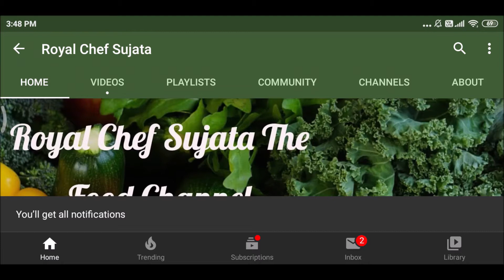सुंदर पौष्टिक बिना खवा दुधी भोपळ्याची मिठाई | Bottle Gourd Mithai Without Khoya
सुंदर पौष्टिक बिना खवा दुधी भोपळ्याची मिठाई रेसिपी विडियो इन मराठी
Bottle Gourd Mithai Without Khoya Recipe Video In Marathi

अगदी निराळी दुधी भोपळा मिठाई अशी बनवाल तर मिठाईच्या दुकानातील मिठाई आणायला नक्कीच विसराल

दुधी भोपळा हा आपल्या आरोग्याच्या दृष्टीने हितावह आहे. दुधी भोपळा पासून आपण भाज्या किंवा हलवा किंवा मिठाई बनवू शकतो. ह्या अगोदर आपण एक निराळ्या प्रकारची मिठाई बघीतली आता आपण अजून एक अगदी सोपी व सुंदर मिठाई बघणार आहोत.

दुधी भोपळा मिठाई बनवताना दुधी भोपळा, साखर व मिल्क पावडर पावडर वापरली आहे. अश्या प्रकारची मिठाई आपण सणवाराला किंवा इतर दिवशी सुद्धा बनवू शकतो.

The text recipe of this Bottle Gourd Mithai Without Khoya in Marathi Language can be seen